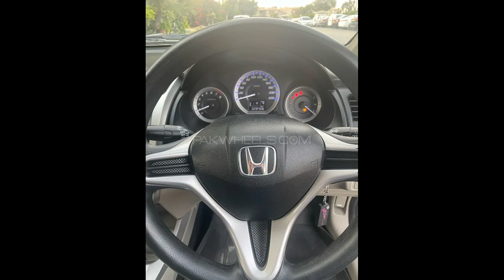Honda City 1 3 i VTEC Prosmatec 2018 For Sell In Karachi | Contact No In This Description